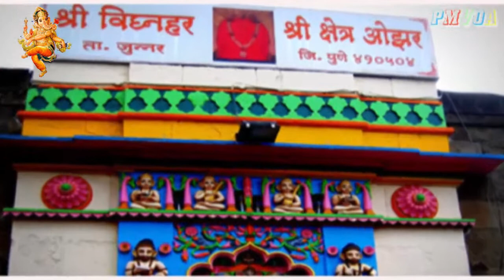Darshan Shri Vighneshwar |Prabhakar more